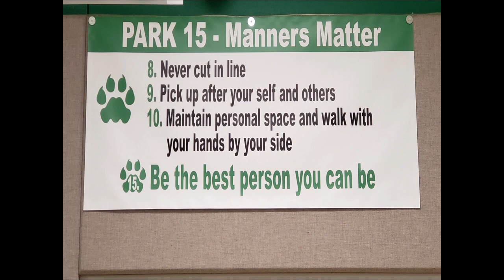January 4 2019